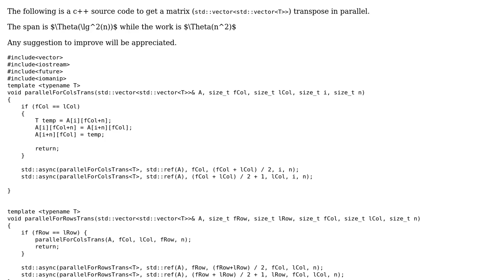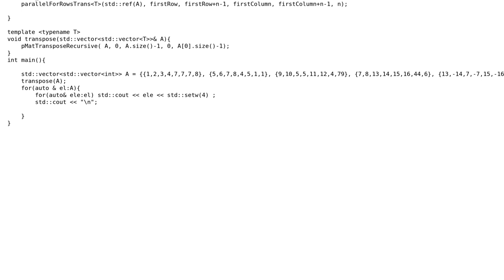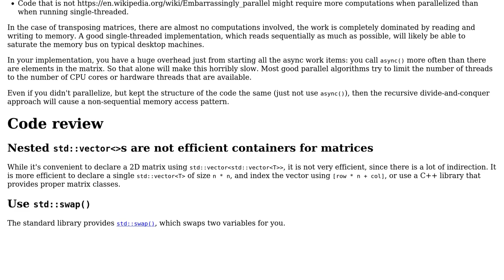Getting a transpose of a matrix of size of n\*n where n=2^m using multithreading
With thanks & praise to God, and with thanks to the many people who have made this project possible! | Content (except music & images) licensed under CC BY-SA | Music | Images & others | With thanks to user G. Sliepen user asmmo and the Stack Exchange Network Trademarks are property of their respective owners. You are responsible for your own actions.